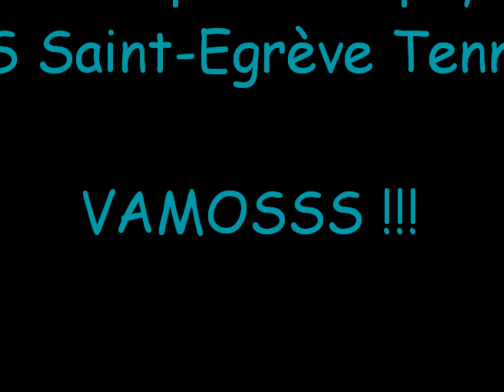Séance de préparation physique générale USSE Tennis à la maison. Thème : les JO ! (08/04/2020) mp4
Séance de préparation physique générale de 45 minutes à faire à la maison, avec pour thème les JEUX OLYMPIQUES...laissez vous emportez dans cet univers sportif mêlant sueur et plaisir !
Avec un seul objectif : sortir de la séance plus fort et détendu ! ;-)

STAY AT HOME AND MOVE !!!
VAMOSSS